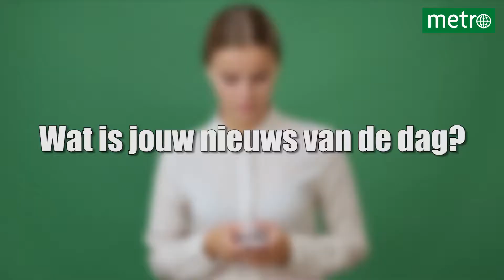29 augustus: Raket Noord-Korea land in Japanse zee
Elke ochtend selecteert de redactie van Metro in de vroege uurtjes speciaal voor jou hét nieuws dat je vannacht gemist hebt, dat speelt of waar we het vandaag over gaan hebben. Zodat je niet met je mond vol tanden bij het koffiezetapparaat staat.